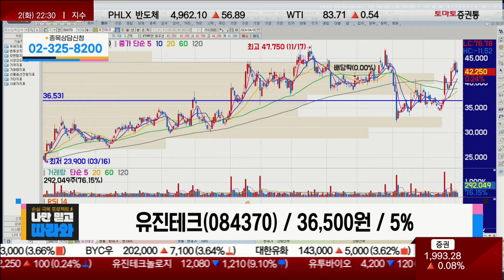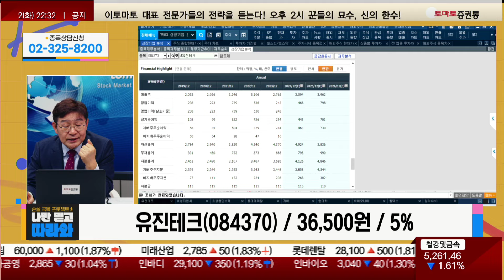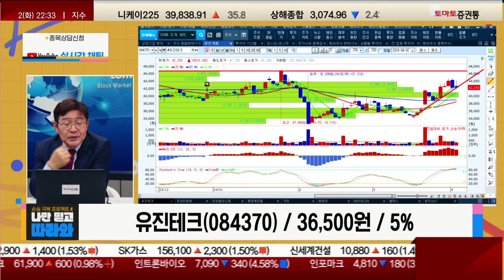생각한 목표가까지 충분히 갑니다 / 유진테크(084370) [박준현 운용역_나만 믿고 따라와]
- 이슈 정리
- 테마 분석
- 종목 분석

- 개장 시황
- 급등주 분석